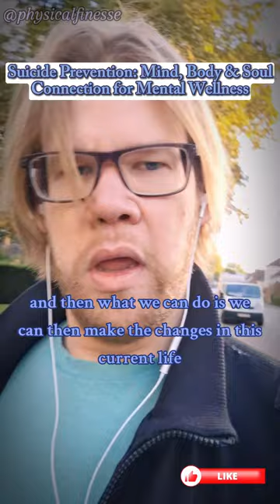Suicide Prevention: Mind, Body & Soul Connection for Mental Wellness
In this powerful video, we delve into the critical topic of suicide prevention by exploring the mind-body-soul connection and its profound impact on mental wellness. Addressing the importance of holistic mental health, this session provides actionable tips and strategies for enhancing emotional resilience, reducing stress, and improving overall well-being.

Through a compassionate approach, we discuss how understanding and nurturing the connection between the mind, body, and soul can be a cornerstone for those seeking mental wellness and support. The video introduces practical steps for individuals to strengthen their mental health through self-care routines, mindfulness practices, and emotional healing techniques.

Whether you’re seeking ways to support loved ones or looking for personal strategies, this video offers valuable insights into building mental resilience and finding inner peace. By integrating wellness tips and adopting a holistic perspective, viewers can learn how to foster a balanced and healthy lifestyle.

Remember, every small step towards self-care and mental well-being is a step towards a brighter future. Join us in raising awareness, understanding suicide prevention, and building a supportive community. Follow the journey and discover pathways to emotional strength and mental clarity.